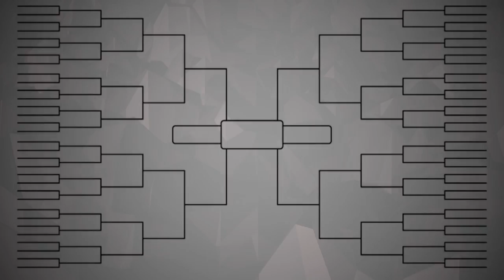Steph Hicks Highlights VS The Region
Steph Hicks poured in a game-high 29 points and led all players with 13 rebounds in leading the Fort Wayne Champs past The Region, 93-82. Trey McKinney Jones added 26 points for the victors. Hicks and McKinney Jones combined to make 19 of 20 free-throw attempts. Royce Parran led the way for The Region, scoring 25 points.